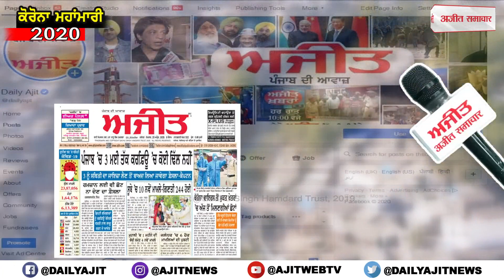ਲਾਕਡਾਊਨ ਦੌਰਾਨ ਘਰਾਂ 'ਚ ਰਹਿਣ ਲਈ ਮਜਬੂਰ ਲੋਕਾਂ ਲਈ ਪੰਜਾਬੀ ਗਾਇਕ ਦਾ ਖ਼ਾਸ ਉਪਰਾਲਾ